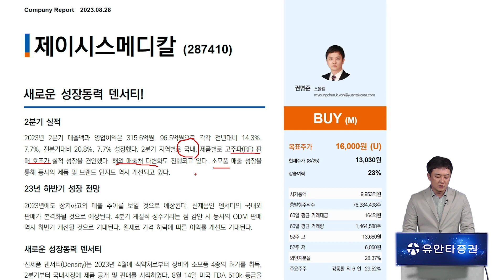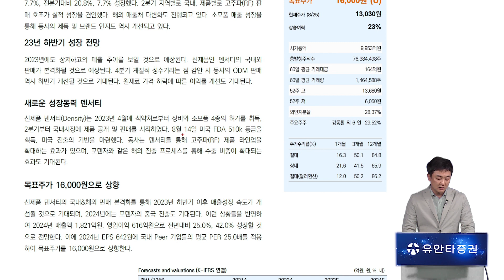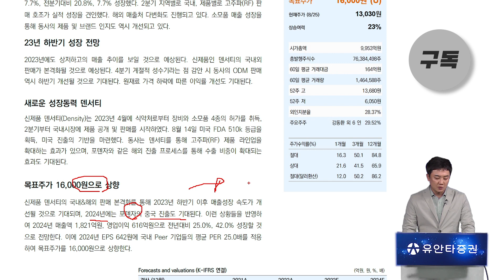제이시스메디칼 : 새로운 성장동력 덴서티! - 권명준 연구원